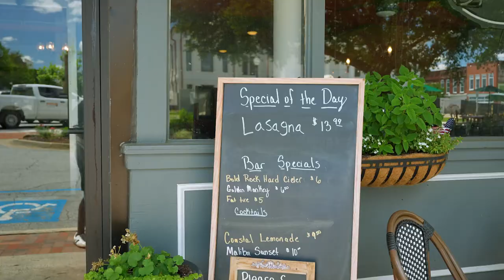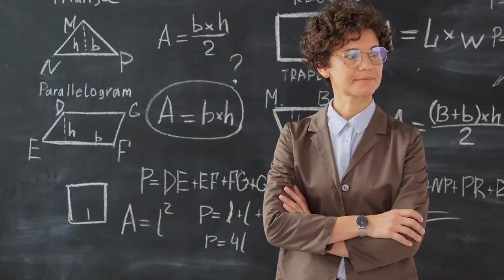Must know things about Laurens SC | Moving to Laurens South Carolina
Wondering what's in Laurens SC? Here's everything you need to know before moving to Laurens South Carolina! Laurens SC is located between Greenville SC and Columbia SC and allows people the ability to live in a small town charm city while working in larger cities with an easy commute to do so.

🌴⬇️ Moving To the Greenville South Carolina area? Let's Chat! ⬇️🌴
🗓️ schedule a Real Estate Consultation

00:00 Introduction
00:39 Downtown Laurens: Where to Eat
01:31 Schools in Laurens South Carolina
03:16 Work/jobs in Laurens SC
04:04 Conclusion